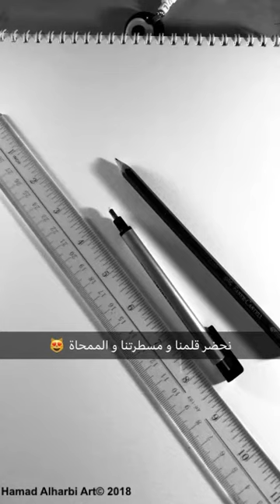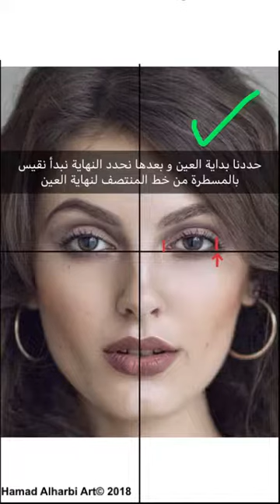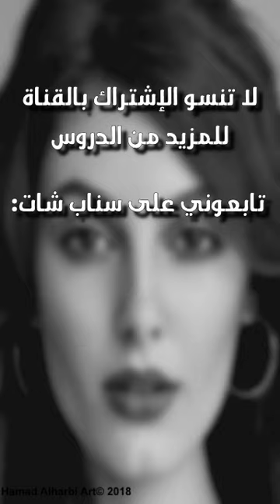رسم الوجه بإستخدام تطبيق drawing grid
طريقة سهلة و مبسطة لرسم الوجه بقياسات صحيحة عن طريق إستخدام تطبيق drawing grid التطبيق متاح لجميع أنواع الأجهزة يمكنكم تحميله من خلال الرابط بالأسفل:
لمستخدمي الأيفون و أجهز IOS :